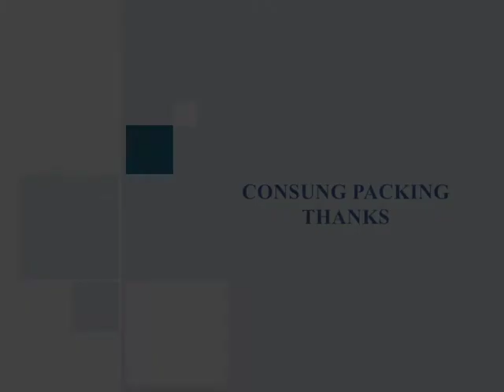high quality automatic glue labeling machine for red wine